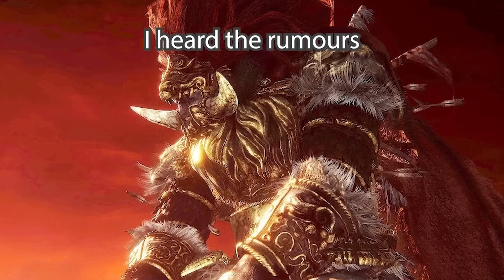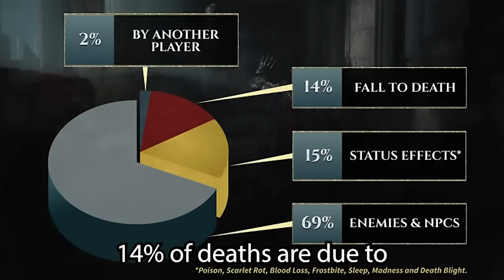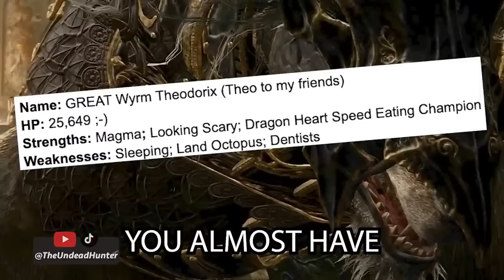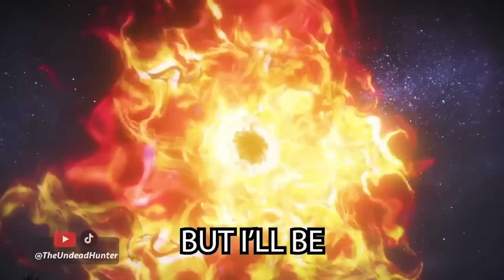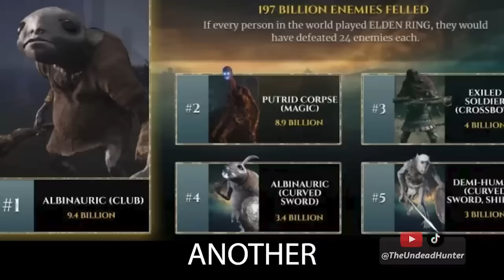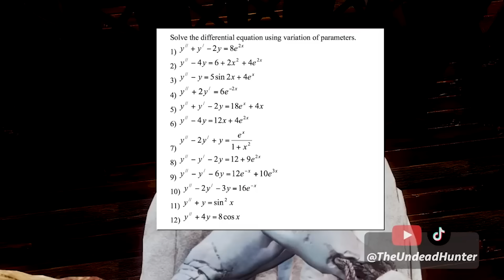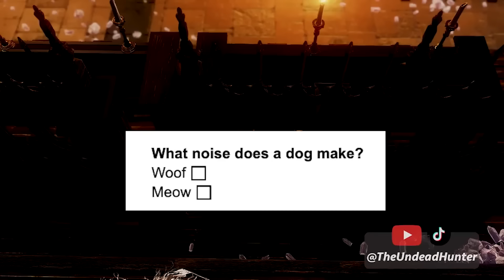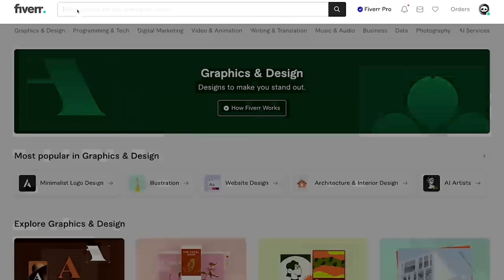The Strange World of Elden Ring Abridged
A compilation of every Elden Ring Abridged episode! Get some snacks and relax as you journey through the Lands Between with Elden Ring's insane demigods.

0:00 - Malenia And Radahn Debate Who Won
0:52 - Mohg's Disgusting Secret Revealed
1:40 - Radahn Finally Confronts Rykard
2:24 - Demigods Discuss The DLC
3:46 - Ranni And Melina Get Nasty
4:40 - Godfrey Confronts Radagon
6:22 - Godrick Defeated Malenia
8:22 - Radahn Gets Scarlet Rot Again
10:55 - Mohg Did Nothing Wrong
13:31 - Ranni's Time With A Giant Snake
15:32 - Morgott Gets Angry
18:40 - Maliketh Has Issues
22:04 - Radagon Returns To The Academy
23:48 - Godrick Goes Dragon Hunting
26:28 - Malenia Visits Caelid
29:45 - Morgott Is Naked
32:42 - Rennala Demands Justice
34:46 - Godfrey Gets Angry
37:54 - The Strongest Demigod Is Revealed
41:39 - Millicent Is Dying
44:07 - Mohg Gets Therapy
46:54 - Godfrey vs Radahn
50:12 - Melina Seduces Godrick
52:58 - Radagon Saves Morgott
54:34 - Rykard Gets Therapy
56:34 - Placidusax Roasts The Godskin Duo
59:43 - Varré Wants To Kill Mohg
1:02:57 - Malenia's A Mom
1:05:42 - Tree Sentinel Boss Interview
1:08:18 - Ranni Gets Therapy
1:11:07 - The Biggest Problem In The Lands Between
1:14:18 - Elden Lord Showdown
1:16:56 - Death Rite Bird Boss Interview
1:20:13 - Radahn Gets Therapy
1:24:10 - Mohg's Wild Party
1:27:30 - Malenia's Desperate Search
1:31:07 - Melina Roasts Ranni
1:34:51 - Theodorix Boss Interview
1:38:09 - Marika's Eternal Torment
1:41:15 - Morgott Gets Therapy
1:45:21 - Ranni Is Terrifying
1:48:43 - Malenia Roasts Radahn
1:51:53 - Bound By Blood
1:54:22 - Bell Bearing Hunter Boss Interview
1:57:26 - Godrick's Secret Weapon
2:00:23 - Malenia Gets Therapy
2:03:47 - Godfrey's New Wife
2:07:20 - Miquella's Tragic Rescue
2:11:31 - The King Of Frenzied Flame
2:14:09 - Radagon's Ruthless Rule
2:16:53 - Party Of Chaos
2:19:50 - Malenia Finds Out
2:23:16 - Laser Golem Boss Interview
2:26:05 - Malenia Invades Mohg's Palace
2:29:17 - Demigod Showdown
2:32:25 - Fall of the Mighty
2:35:34 - Malenia vs Mohg
2:43:36 - Most Bullied Enemy Is Revealed
2:46:36 - Clash Of The Furries
2:49:04 - Ranni Gets More Therapy
2:52:00 - Radagon Roasts Godfrey
2:54:32 - Demigod Judgement
2:57:18 - Traitors To The Erdtree
2:59:22 - Malenia Gets Seduced
3:02:31 - Crucible Knight Boss Interview
3:05:21 - How Awful Are Caelid's Dragons?
3:07:37 - Malenia Is Scared
3:09:44 - Ranni Chooses Violence
3:11:53 - Godfrey Roasts Godrick
3:14:33 - The Oracle War
3:16:30 - Misbegotten Boss Interview
3:18:46 - Radagon Gets Therapy
3:21:48 - How Awful Are The Ancient Dragons?
3:23:57 - Who's The Daddy, Malenia?
3:25:57 - Demigods Discuss Armored Core VI
3:28:57 - Who's The Husband, Malenia?
3:30:53 - How Awful Are The Lesser Dragons?
3:33:32 - Maliketh's Top 5 Tastiest Enemies
3:36:17 - Astel Boss Interview
3:38:44 - Malenia's Naughty Wedding
3:40:48 - How Awful Are The Glintstone Dragons?
3:43:06 - Fire Giant Boss Interview
3:45:16 - Radahn Gets Roasted
3:47:19 - The Most Racist Demigod Is Revealed
3:50:28 - The Ancient Dragons Are Simp
3:53:23 - The Demigods Are Broke
3:56:21 - The Erdtree Gets Nuked
3:59:22 - Malenia's A Bad Mom
4:02:46 - The DLC Is Cursed
4:05:48 - Mohg Gets Canceled
4:08:46 - Ranni Fails Her Exams
4:11:42 - Radahn Gets A Girlfriend
4:14:21 - Godfrey Isnt Natural
4:17:47 - The Erdtree Is Evil
4:20:45 - The DLC Will Save Us
4:23:50 - Malenia Looks For Love
4:26:46 - Radagon's The Bad Guy
4:29:55 - Miquella Wakes Up
4:32:53 - Elden Ring 2 Confirmed
4:36:04 - Morgott Becomes Elden Lord
4:39:08 - Godwyn Doesn't Lose
4:42:08 - Ranking All 7 Demigod Weapons
4:45:34 - Sorceries vs Incantations
4:48:57 - The DLC Is Close
4:52:23 - Radagon Judges His Children
4:56:11 - Maliketh Commits Genocide
4:59:18 - Malenia Has A Problem
5:02:13 - The Gayest Boss In Dark Souls 3